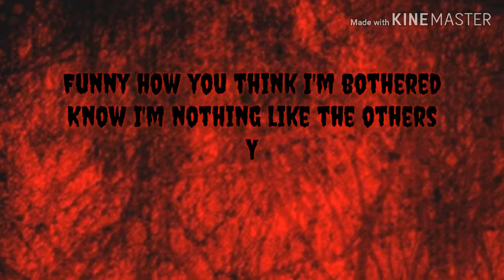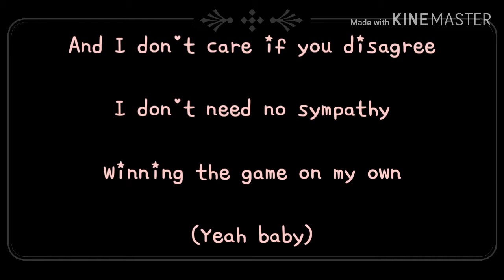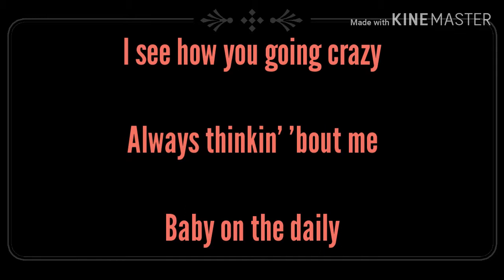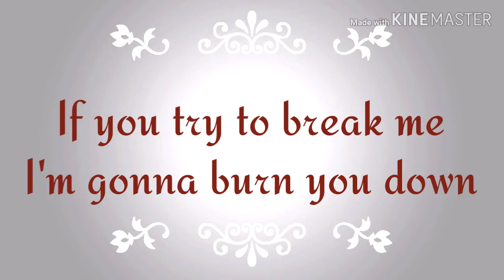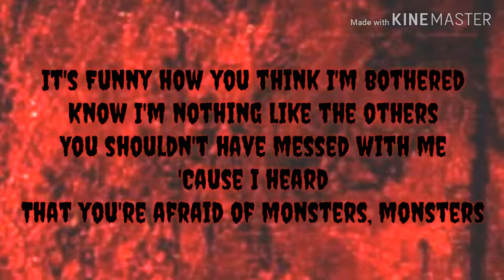Monster Lyrics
Gumi Megpoid Vocaloid
Song by Kira
(Check out The Channel)